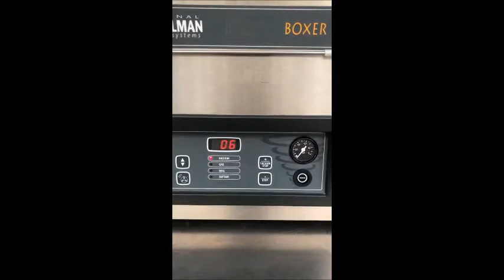630-57: Henkelman vacuum machine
Henkelman vacuum machine, type: Boxer 42, machine number: B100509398, year of construction: 2005, 230 V, 1 Ph, 50 Hz, 5 A, 0.8 kW, seal width: 420 mm, chamber dimensions: 425 mm x 375 mm, Busch vacuum pump, capacity: 21 m³ per hour, total dimensions: 530 mm x 500 mm x 450 mm.